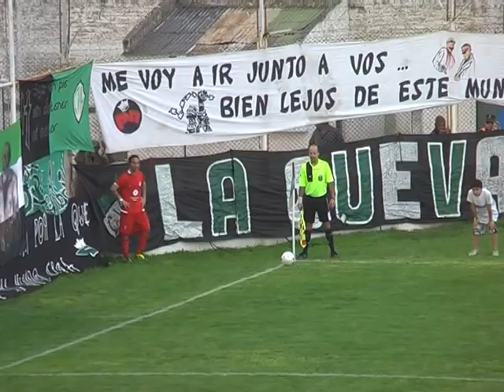FDL- VILLA MITRE vs HURACAN de TRES ARROYOS 16-09-12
Argentino B-
Fútbol de Liga- FDL- VILLA MITRE vs HURACAN de TRES ARROYOS 16-09-12
Programa de tv con todo el fútbol de Bahía Blanca